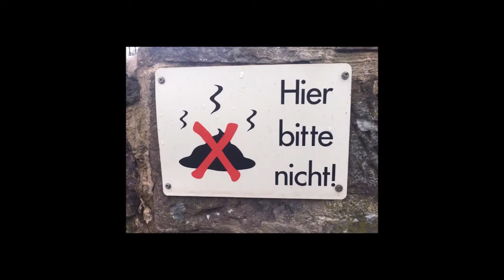Langsam, klein und nicht zu Fuß: Verbote in der WDR-Garage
In der Betriebsgarage des WDR in der Kölner Innenstadt gilt ein strenges Verbots-Regime.